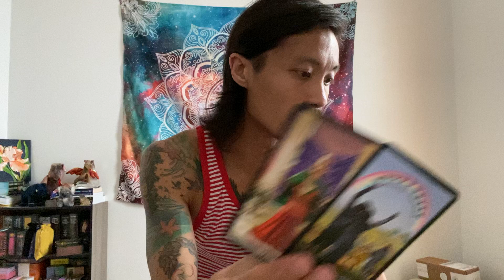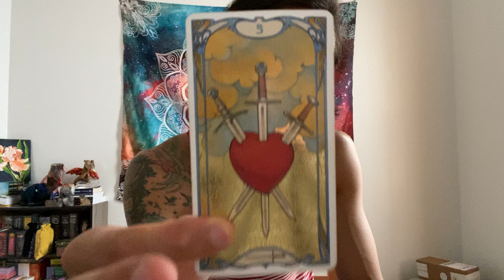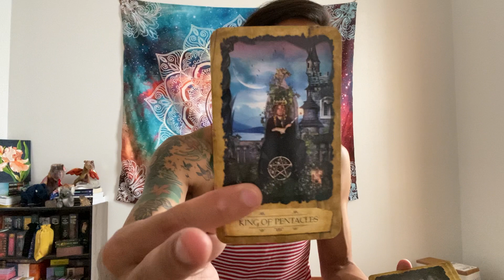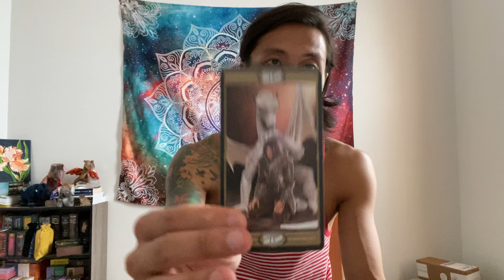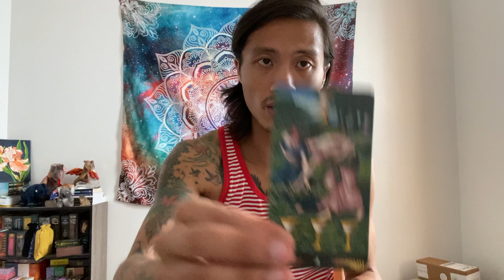Leo - Someone Is Misses You and Love You... They are Hoping That You Will Respond to Their Message..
This is a general love reading for Leo Sun, Moon, Rising, and Venus for the end of August 2021 going into September 2021. We will look at your current overall energies regarding love and the person that you are connecting with, we will take a look at what your person's current feelings and intentions are towards you, and then we will finish it with the possible outcome and advice.

Witches Tarot

Tarot Draconis

Pre-Raphaelite Tarot